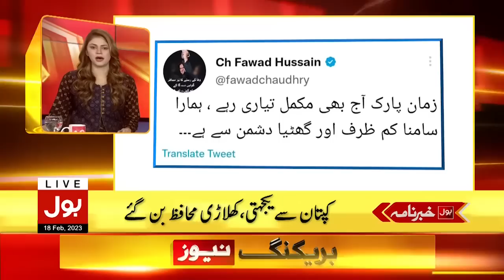Karachi Police Office Attack | BOL News Headlines At 4 AM | Many Police Officers Martyred